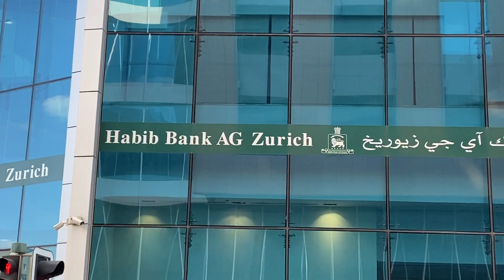Travel to Dubai is cheap for low budget travellers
Teaser , full vlog video will upload soon